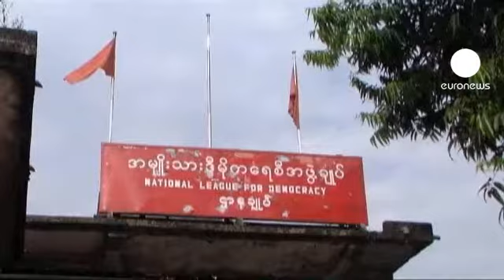Myanmar'ın yasaklı lideri seçimlere gidiyor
Myanmar'ın demokrasi yanlısı lideri Aung San Suu Kyi, partisinin tekrar politikaya atılma ve gelecekte yapılacak ara seçimlere katılmak için kayıt olma kararı aldığını duyurdu.

Suu Kyi, Yangon'daki parti binasında toplanan delegelere yaptığı konuşmada, şahsen partinin yeniden kayıt yaptırmasından yana olduğunu ifade ederek, parlamentoda boş 48 koltuğu da almak istediklerini söyledi.